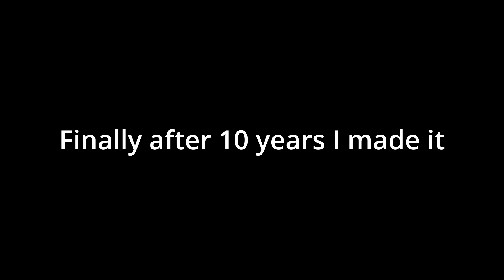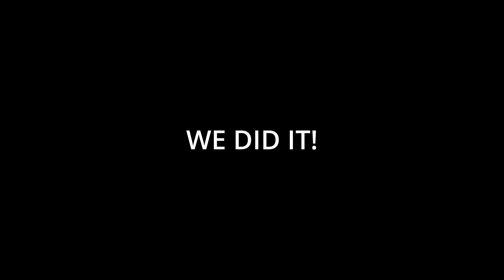JACK DO YOU WANT TO START SOMETHING?! *DOORS FINAL PART*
Shout out to Tavleen for making my thumbnails! Check him out on Instagram: tavleenrehal